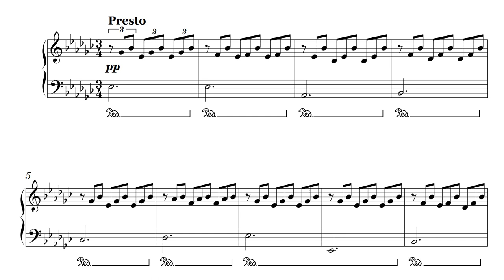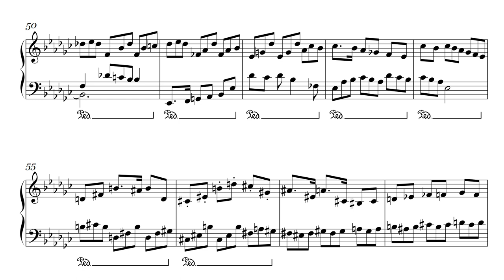Op. 6, №4. Little piece es-moll — Scherzo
Creation date: August 8, 2018
Little piece №4 es-moll (Scherzo)
Opus №6 (13 little pieces)

Маленькая пьеса №4 ми-бемоль минор (Скерцо)
Опус №6 (13 маленьких пьес)